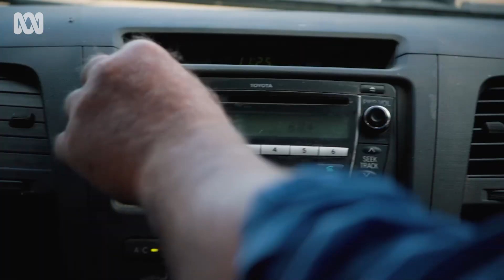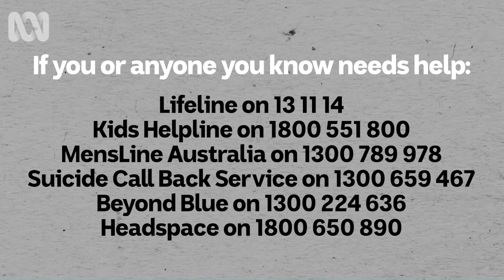2022 Local Hero: Shanna Whan | Australian of the Year 2022 | ABC Australia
Congratulations to Local Hero 2022, Shanna Whan.

Seven years ago, Shanna said she was a "desperately broken, suicidal woman" who had lost nearly everything due to her drinking.

What started as volunteer work to help others her her community, soon became a grassroots charity called Sober in the Country which now offers peer support, advocacy and education across the country.

"Through connection and community we create social change," she said.

"There comes a time when we need to stop going downstream and pulling people out of the river when they've already drowned. We need to go upstream and find out why they keep falling in."

If you need someone to talk to, call:
• Beyond Blue on 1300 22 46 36
• Headspace on 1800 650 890
• QLife on 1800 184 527